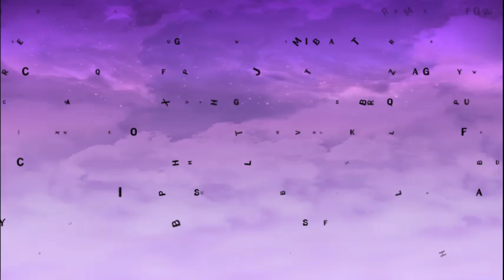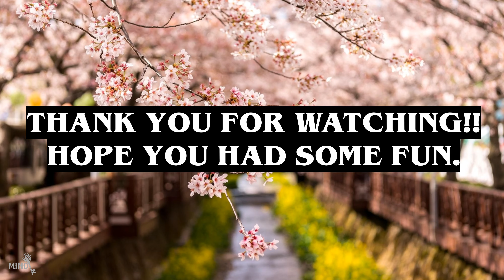Squid Game Or The Guest | Pick One, Kick One KDRAMA Edition | Korean Drama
Let's play this fun game:
Pick One, Kick One for KDRAMA Edition. Prepare to make some hardest choices!! Between Your Favorite KDramas

Game Rules:
There will be 20 sets of questions, and you have to pick one from the two provided options. 10 seconds will be allotted for each set.

We hope you have a lot of fun playing Pick One, Kick One! Let us know which was the hardest decision you made in the comments.

We do not claim to own any.